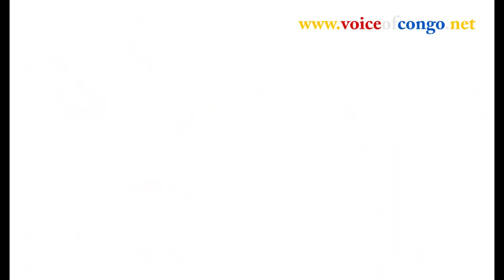Willy Sionga présente Fally IPUPA en Concert Spéciale Barbecue by Marc JACOB PROD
POUR TOUS VOS TOURNAGES DES CLIPS, EMISSION, MARIAGE, ANNIVERSAIRE, VOS AFFICHES ET FAIRE PART UNE SEULE ADRESSE:
STUDIO MJB PROD
3 RUE LOUIS MISSELYN
93130 NOISY-LE-SEC